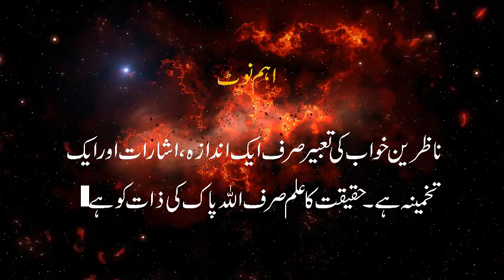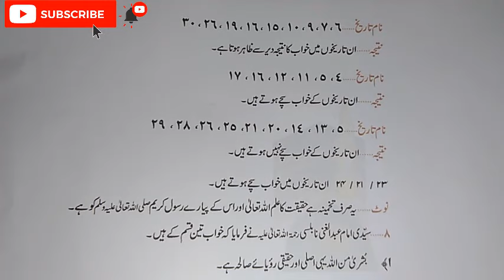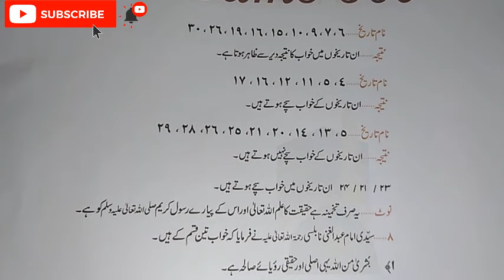Khwab Mein Ghar Girte Huye Dekhna | House falling | Khwabon ki tabeer |Dream Interpretation| Meaning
Wellcome to Khwab-360
Today Our Khwab Ki Tabeer Is Khwab Mein Ghar Girte Huye Dekhna | House falling | Khwabon ki tabeer |Dream Interpretation| Meaning

Other search terms:

House Dream meaning
Dream about house
Biblical meaning of house
Sapne mein ghar girte huye dekhna
Seeing house falling in dream
Meaning of house fall down In dream
Khwab Mein ghar gira hua dekhna
Khwab Mein ghar dekhna
Khwab Mein ghar girne ki tabeer